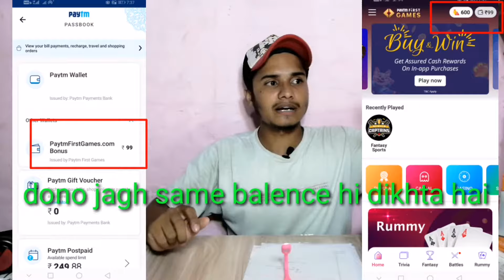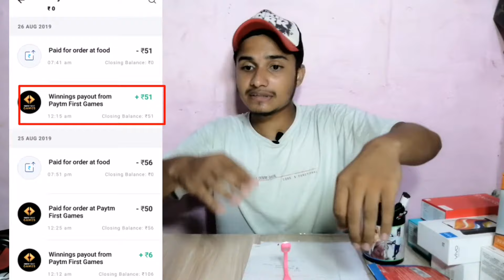Paytm first games pahli bazi offer 👌|| how to transfer paytm loyalty balance to paytm wallet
Hello guys kese ho sabhi

To aa gya hai new video offers se rehti kuch na kuch jaroor kamake jana bhai